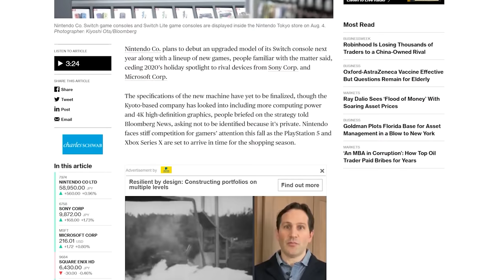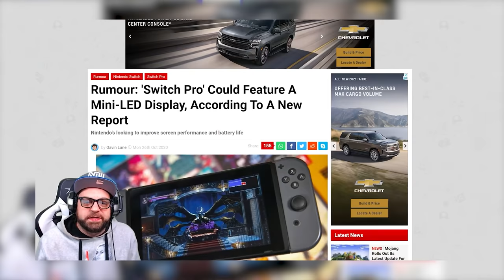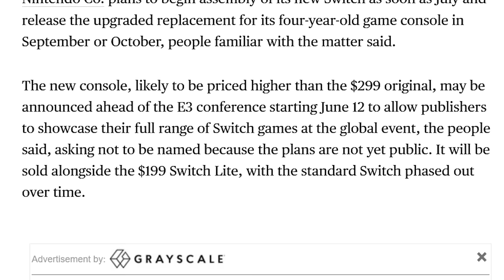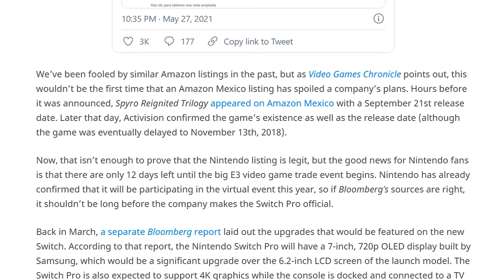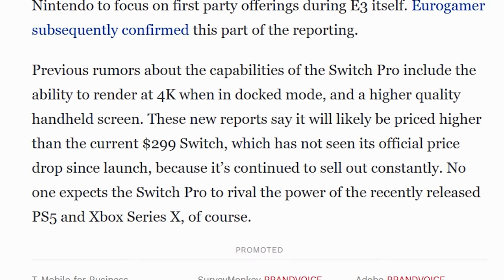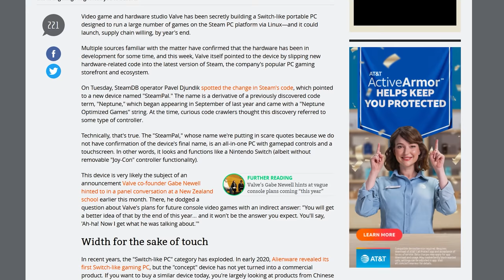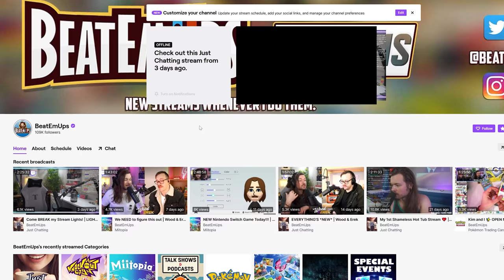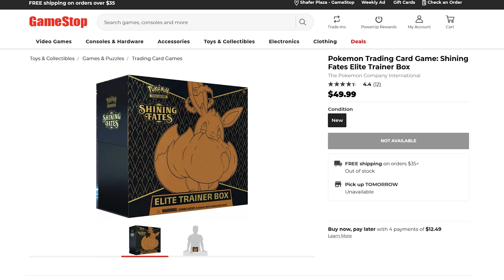NEW Nintendo Switch Pro Reveal in ONE Week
A NEW Nintendo Switch PRO could be announced within a WEEK during a Nintendo Direct, with NEW Games & the Console shown at E3 2021 this month! Zelda Breath of the Wild 2 IS SO CLOSE! My Twitch